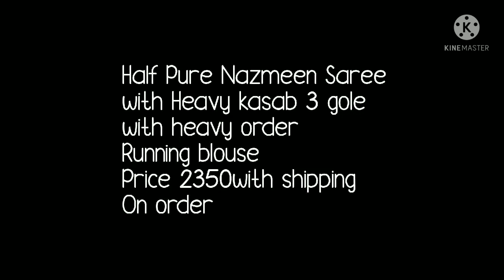Darbari Sarees//Pure Nazeen Sarees Kasab Embroidery Work Sarees//SAVAN //Rakhi Sarees// Ep 4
Hello all
Todays collection  is special rakhi , savan special sarees. Nazmin sarees with beautiful work. Its work for savan  special, rakhi special collection. beautiful green, red, purple color collection. Watch this video until the end.
1.bella fashion world
2.bandhani sarees with kundan work
3.gota work sarees
4.border kasab work saree
5.naznin sarees with hand work
6.georgette sarees with zari work
7.zari work chiffon saree
8.naznin sarees,work sarees
9.gota work sarees gergete bhandi saree khride
10.rajputi work sarees

1 . watsup for order: 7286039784
 2. no negotiations please
 4.Sorry, cash on delivery service is not available
 5.payment can send through RTGS,,google pay or paytm,account transfer.
 6.Dispatch will be with in 2 3 day after payment
 7.After dispatching we will send you courier number through watsup
 8.Depends on distance item will receive.normally 7 to 10 working days
 9.Take video at the time of parcel open
10.if you find any damages you can returned to same address
11.we supply all over  india,and overseases also.